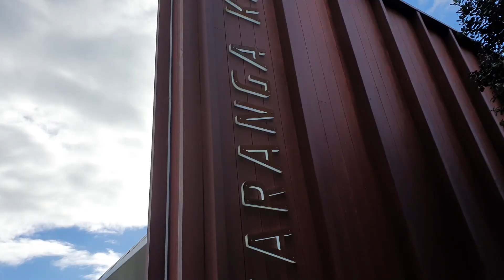America's Cup winning Team New Zealand AC50 mounted!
After spending the last two years in a shipping container, the AC50 has been pulled out and polished up and put on display at Emirates Team New Zealands team base.